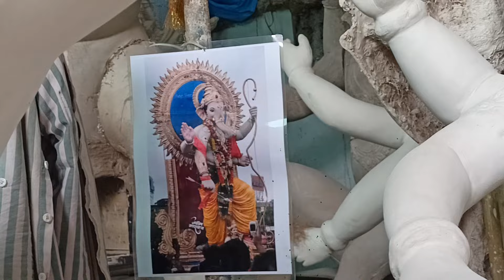Dhoolpet Jaipal Singh kalakar | unique and different small size Mumbai ganpati making in dhoolpet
small size unique Mumbai ganpati making in dhoolpet || 5 to 13 feet Mumbai ganesh idols | dhoolpet|🔥

Mumbai Ganesh 2024
dhoolpet Mumbai Ganesh 2024
hyderabad ganesh 2024
dhoolpet
dhoolpet ganesh 2024